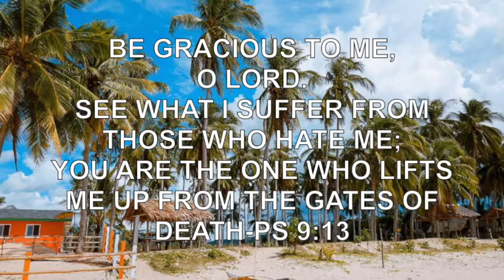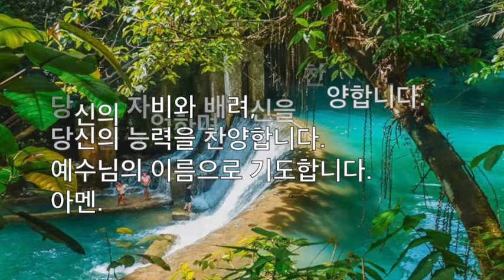[코람데오 묵상]-시편 Coram Deo Quite Time with Lord - Psalm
11일
사망의 문에서 일으키소서
읽을 말씀 : 시 9:11- 20

4월 시편 묵상으로 여러분께 인사드립니다.
항상 하나님 말씀으로 아침을 여는 여러분이 되시길 소망합니다.
"내용은 시편으로 드리는 매일기도를 사용했습니다."
한글성경은 쉬운성경을 영어는 NRSV(New Revised Standard Version)을 사용했습니다.

Shalom everyone~
Start from April, I will upload videos Psalm as quite time with loard.
Hope you guys start new day with loard everyday.